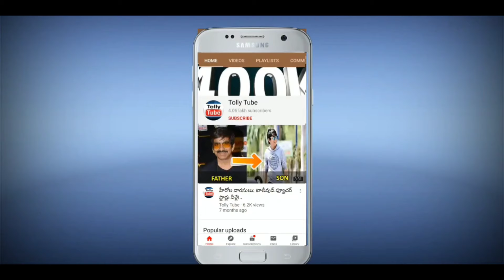ANR పుట్టినరోజు నాడు నాగార్జున గురించి అసలు నిజం బయటపెట్టిన వెంకట్ అక్కినేని.. షాక్ లో అమల|Nagarjuna